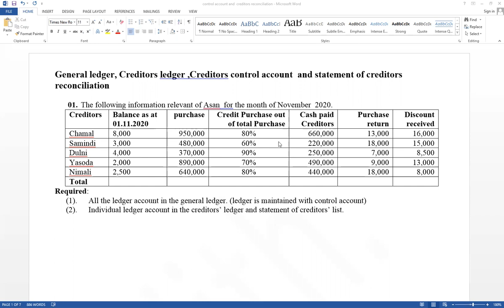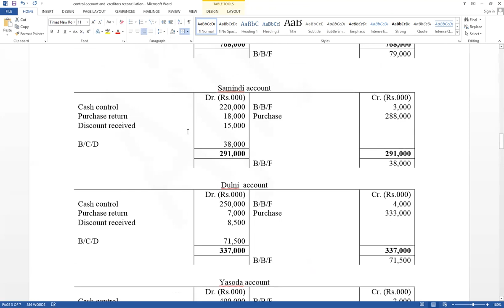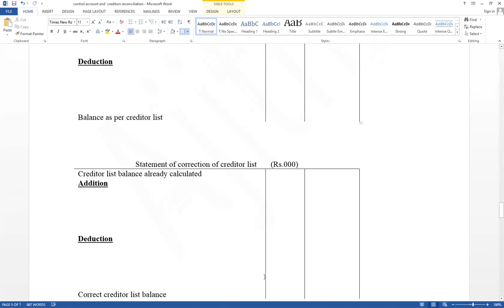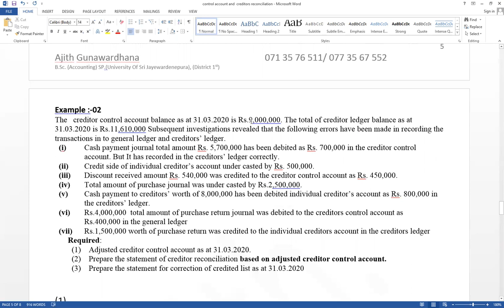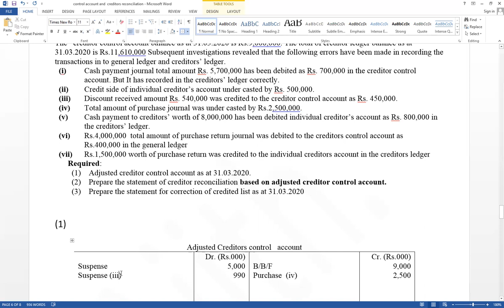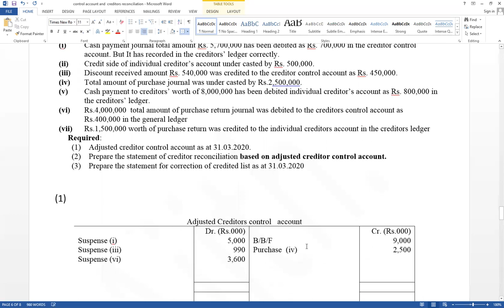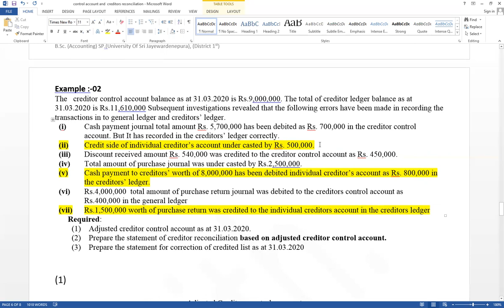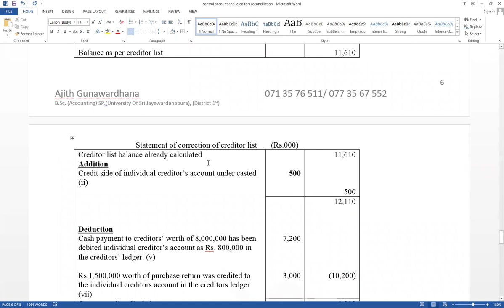creditors control account and statement of creditors reconciliation